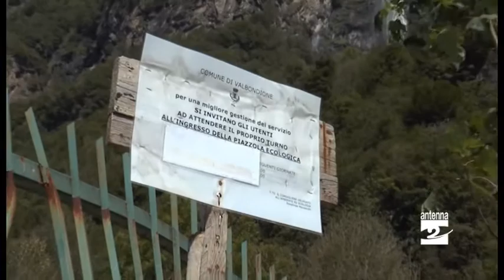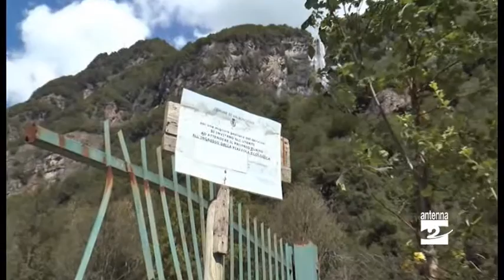Valbondione, arriva il nuovo centro raccolta rifiuti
Valbondione scommette sulla raccolta differenziata. Tra i progetti a cui l'Amministrazione comunale sta lavorando c'è anche quello per un nuovo centro rifiuti. Sorgerà nell'area che già ora ospita la piazzola ecologica a servizio del paese, ai margini della strada provinciale. L'obiettivo è dare il via ai lavori già l'anno prossimo.